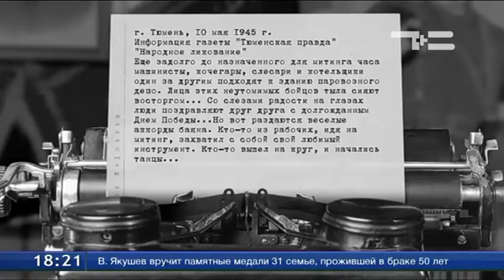Все для Победы. Май 45-го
Как тюменцы встретили радостную новость о победе, и каким было 10 мая 1945-го? Финальная серия рубрики «Все для Победы» к 75-летию начала Великой Отечественной войны.